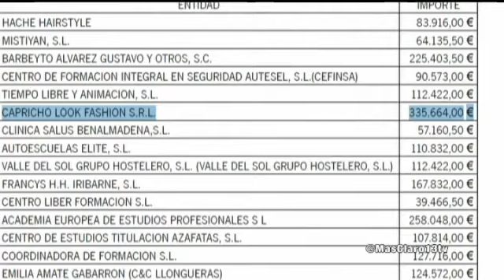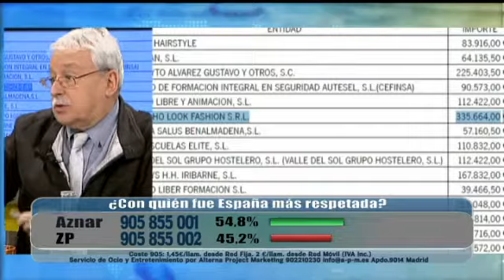El fraude de los cursos de formación llega a Almería